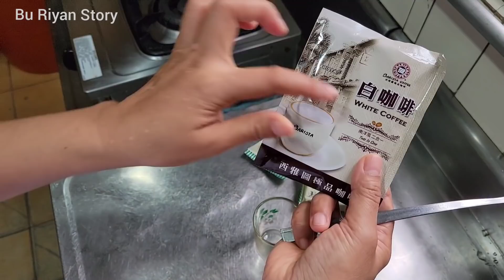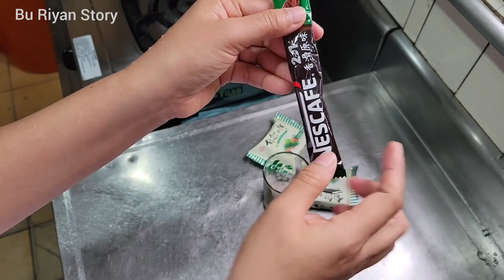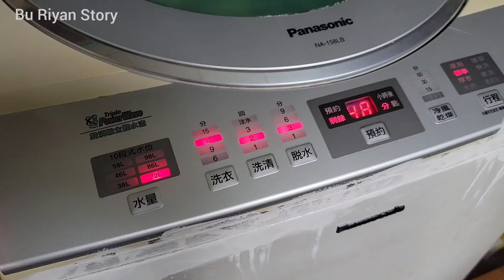Terakhir Merawat Kakek ⁉️ Menyiapkan Sarapan Untuk Nenek + Sarapannya Ala Anak Rantau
HaloTeman Semua 🖐️
JANGAN LUPA UNTUK SELALU JUJUR DALAM HAL APAPUN, WALAUPUN KADANG KEJUJURAN  TIDAK PERLU DI GUNAKAN KARENA DEMI KEBAIKAN ...TAPI BERUSAHALAH JUJUR KARENA KEJUJURAN SANGAT PENTING UNTUK MASA DEPAN (ingat tabur tuai )😘

Menu Wajib Ada di Keluarga majikan

Cucu nenek kabur kerikot wajahny

Hari ini seharusnya ke resto.. GAGAL

Menu Makanan Mengopi Dari Restoran,

Biar Makain di sayang majikan